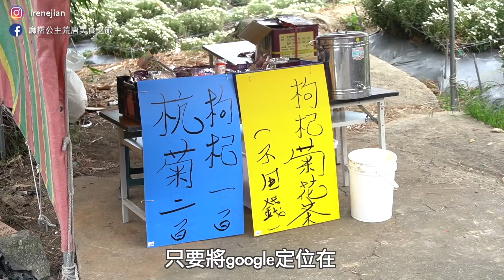苗栗一日遊！雪白11月限定IG景點，帶你去賞銅鑼杭菊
在杭菊季開跑前一個禮拜搶先來～
幸運包場享受沒人的花海
可惜這天天氣陰陰的
但還是努力剪出一支影片！
✦拍攝時間花況：2019/11/03

相機：SONY A6100+Iphone 7 plus
剪輯：FINAL CUT PRO